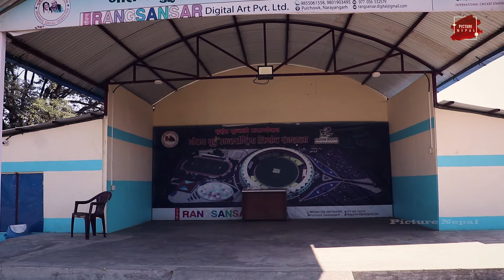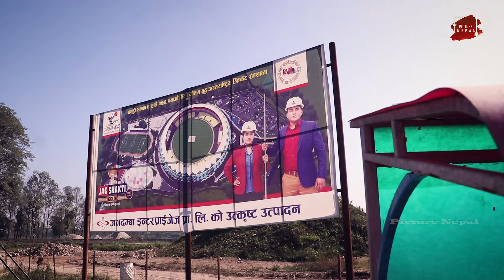यस्तो सुन्दर बन्यो गौतम बुद्ध अन्तराष्टिृय क्रिकेट रङशाला || Dhurmus-Suntali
Picture Nepal Presents:-यस्तो सुन्दर बन्यो गौतम बुद्ध अन्तराष्टिृय क्रिकेट रङशाला || Gautam Buddha International Cricket Stadium

© & P Original Media Pvt. Ltd.